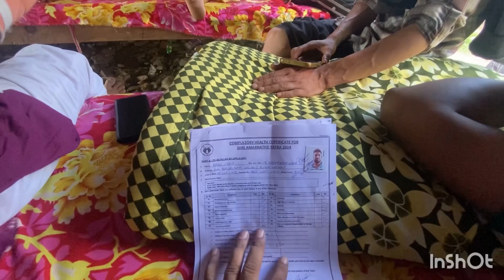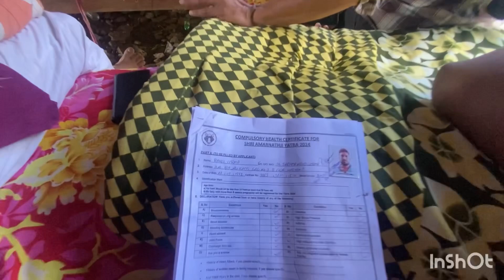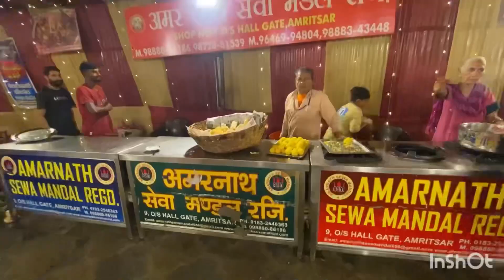Amarnath Yatra 2024 | बालटाल का दृश्य | भंडारे, Tent, घोड़े, Market @sodhi vlogz